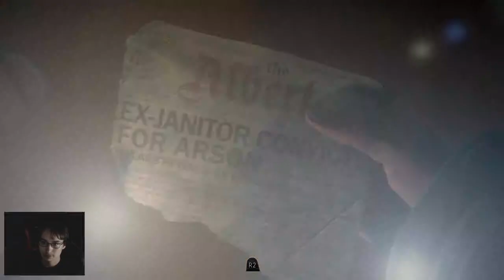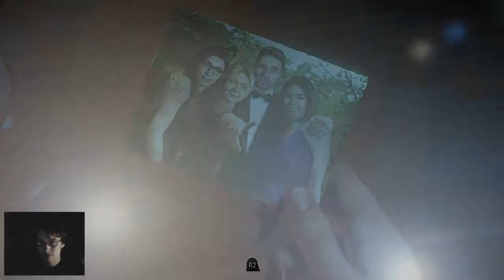THE DRAMA?! (Until Dawn Playthrough - Part 2!)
Here we get the gang all back together to stay at this creepy ass lodge :O

P.S sorry for the late upload YouTube wasn't letting me upload the video and kept saying that monkey error thing...